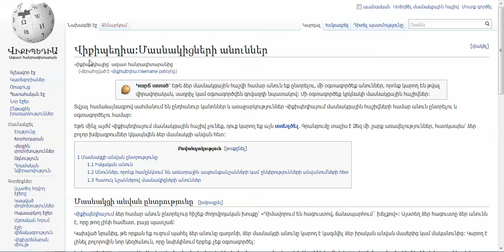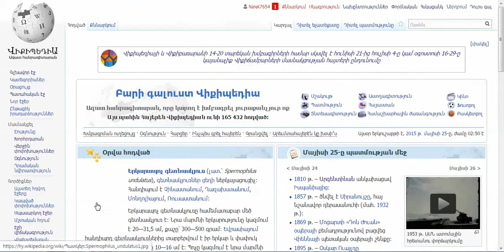Վիքիպեդիա:Ինչպես մասնակցային հաշիվ ստեղծել